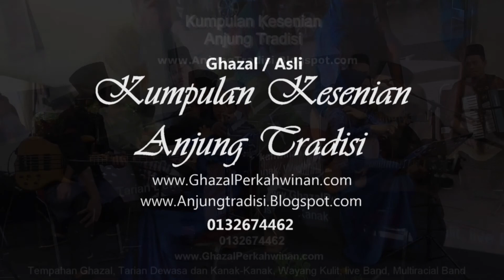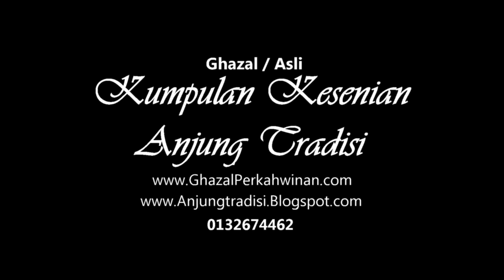Sudah ku tahu (ina)